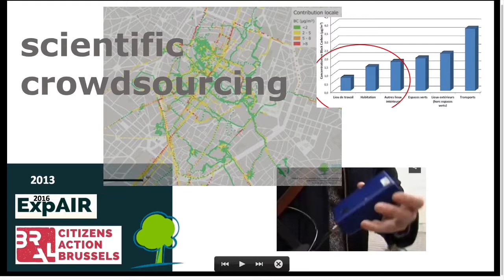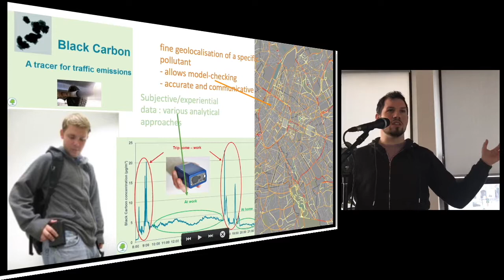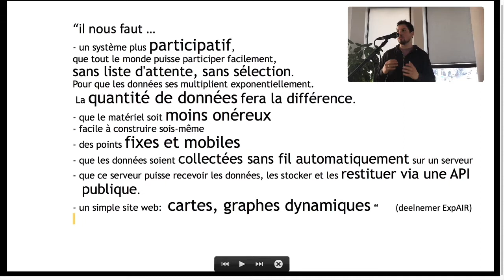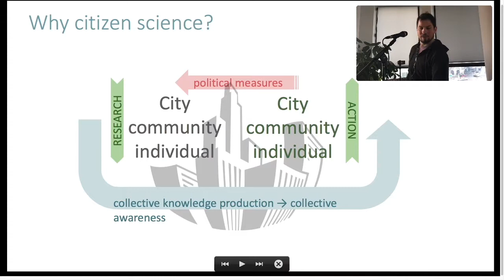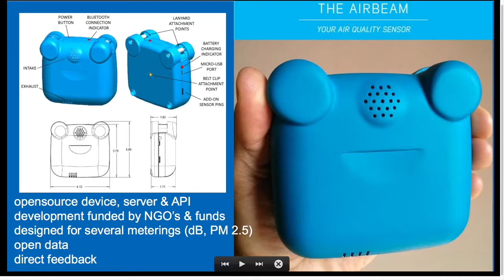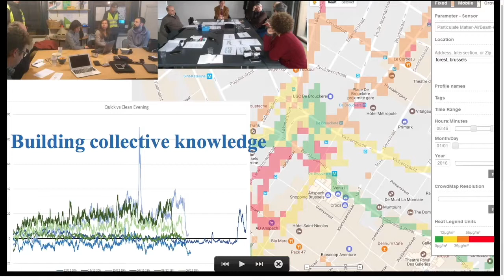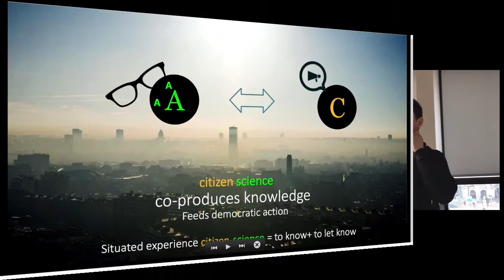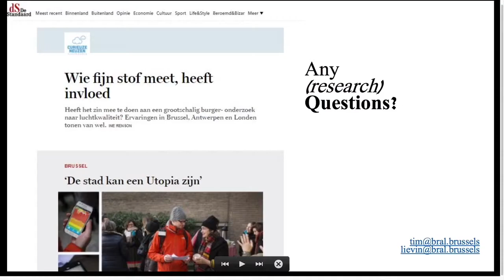Tim Cassiers BRAL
Tim Cassiers - Air quality projects by BRAL, a citizen movement in Brussels